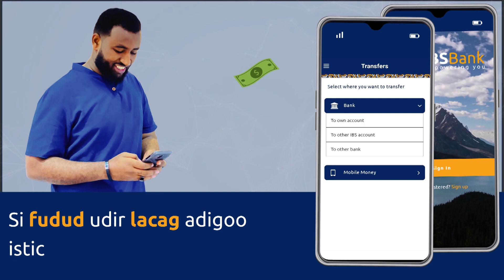Guddoomiyaha Aqalka sare oo gaaray Dhuusa-mareeb lana kulmay madaxda Galmudug.